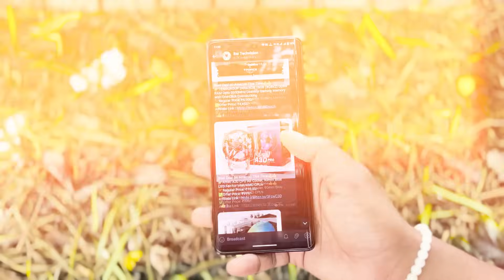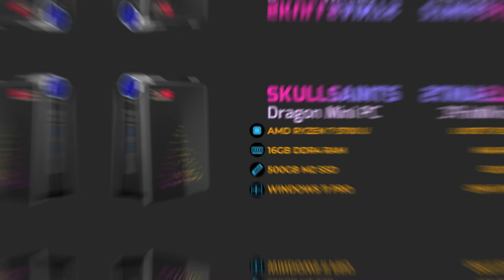Best New Mini PC In 2024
✅ Beelink Mini PC(Intel 12th Gen Quad-Core N95, 8GB/256GB)

✅ SKULLSAINTS Rudra Mini PC(12th Gen N195,8GB/256GB)

✅ SKULLSAINTS Rudra Mini PC(12th Gen N100,16GB/512GB)

✅ SKULLSAINTS Panther(12th Gen Alder Lake N95,16GB DDR4 + 500GB)

✅ SKULLSAINTS Dragon(AMD Ryzen 7 5700U,16GB/500GB)

About Video !